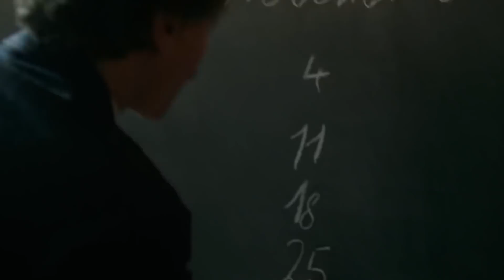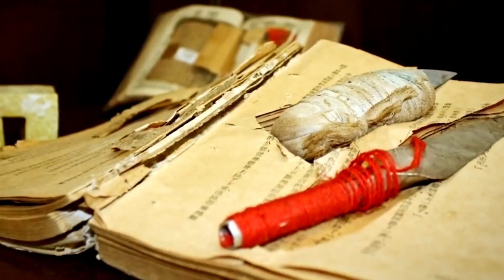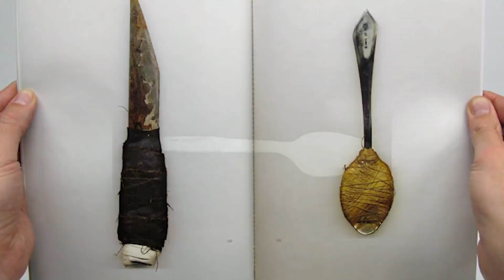10 اغراض فى السجون هي الأكثر خطورة لن تصدق مما صنعت !!